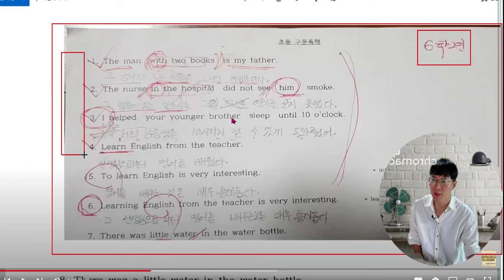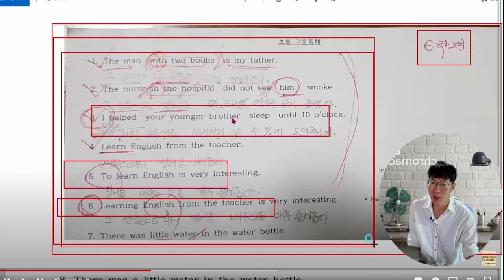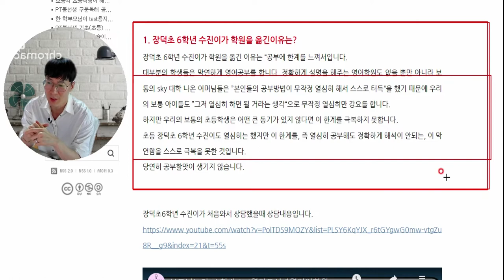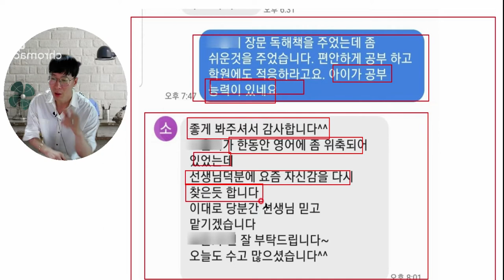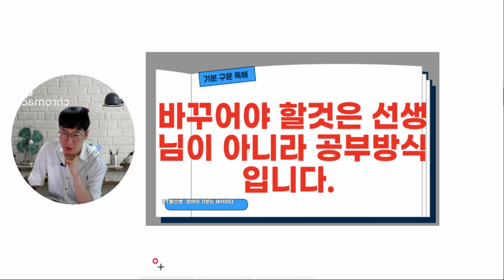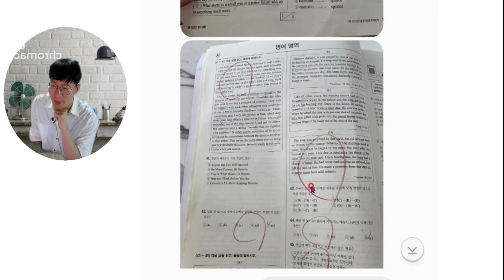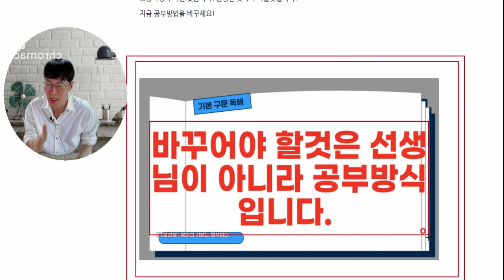공부방법을바꾸었더니고등학교모의고사가쉬워졌어요. 무조건 열심히 한다고만 되는게 아닙니다, 영어는 공부방법이 훨씬더 중요합니다.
저의 신조는 # 해석못하면100%학원탓 해석못하면100%선생님들탓" 입니다.
100% 장담합니다. PT봉선생 구문독해 공부하면 중학교 교과서 정도는 껌입니다.